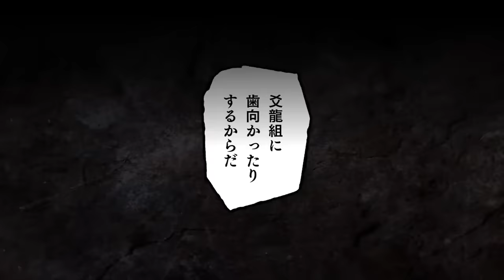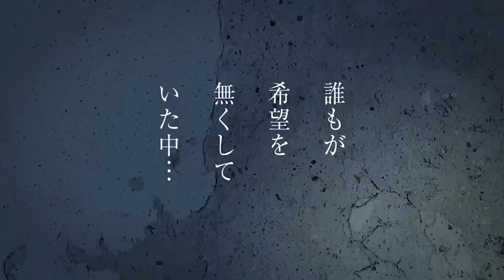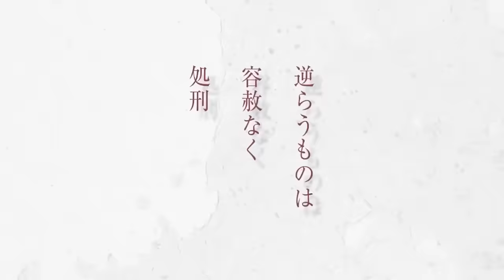Kagurabachi Lives Up To The Hype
Kagurabachi has been absolutely meme'd to death and hyped to high heaven, which set the series up to fall well below expectations, and while the first chapter didn't blow me away personally this series has grown on me quite a bit. In this video I'll be explaining why that is, and generally why Kagurabachi lives up to the hype.